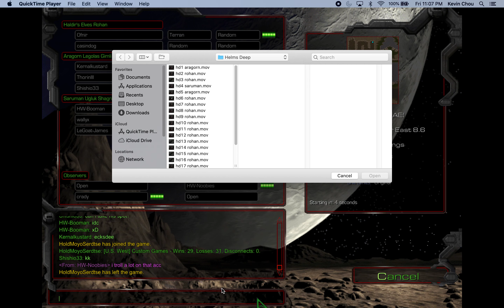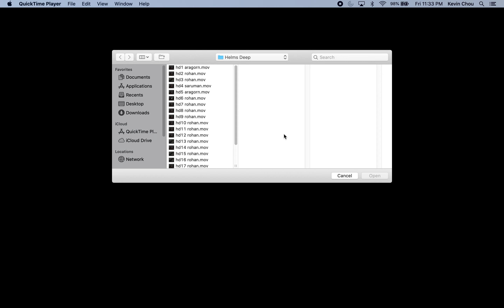Starcraft Helms Deep Annatar 127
rohan